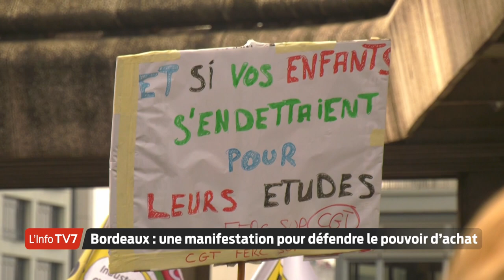Grève du 10 novembre : mobilisation nationale pour les salaires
Ce jeudi 10 novembre marqué par ce nouveau mouvement social à l'appel de la CGT, une centaine de personnes se sont réunies devant la préfecture de Bordeaux. Parmi leurs revendications, la revalorisation du SMIC à 2000 euros brut, une augmentation de 10% du point d'indice dans la fonction publique, l'indexation des salaires et des pensions sur l'inflation et la prise en compte du niveau de qualification. Plusieurs syndicats étudiants se sont joints à la manifestation.